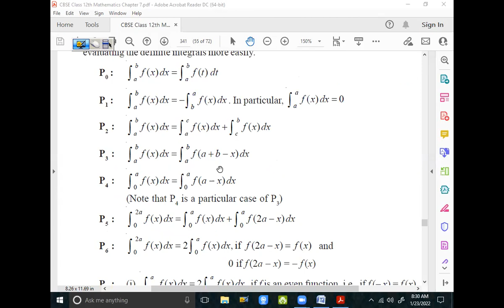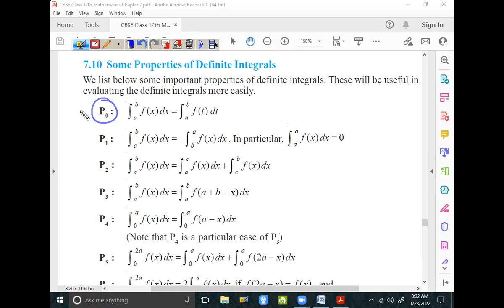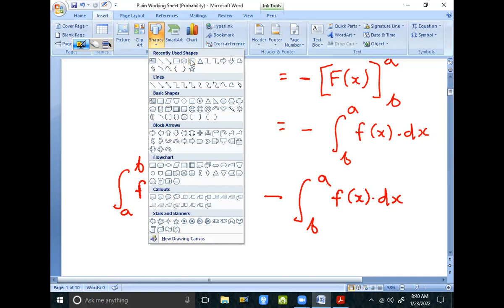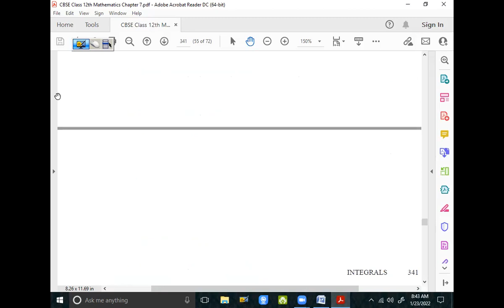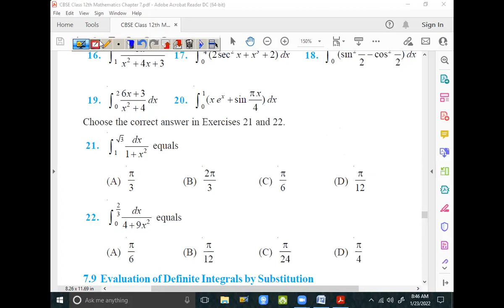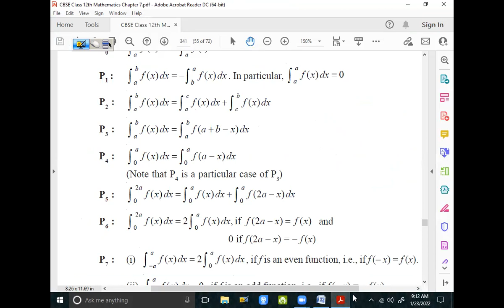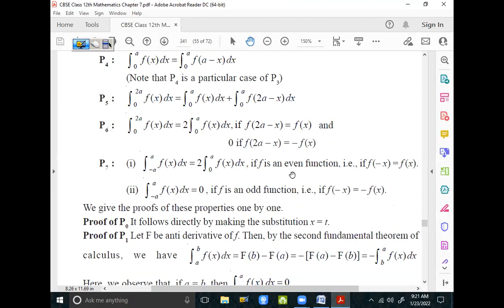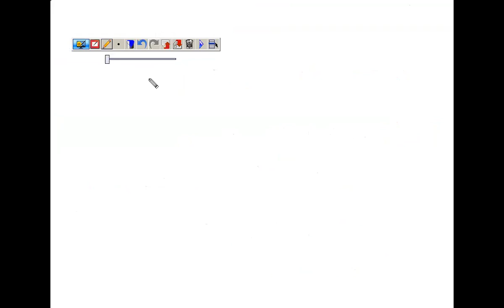23 Jan 22 Class 12th Maths (Definite Integrals - Properties of Definite Integrals with Proofs & Eg)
- Learning Technique of Properties of Definite Integrals

- Proofs and Geometric Interpretation of Properties of Definite Integrals

- how to use Properties of Definite Integrals while solving them

- how to identify and pick which property will be used in a particular Definite Integral

- what are Even and Odd Functions ?